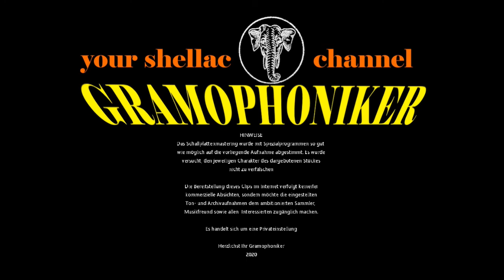Auf der Rue Madeleine in Paris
Walzer aus dem Tonfilm "Der Unwiderstehliche"
(Fr. Doelle - Ch. Amberg)

PETER KREUDER mit seinen Solisten
An der Wurlitzer Orgel: ADOLF WOLFF
Refraingesang: ERIC HELGAR

Label: TELEFUNKEN
Bestell-Nummer: A 2266
Matrizen-Nummer:  22225
Katalog-Nr. / im Wachs: 22225
Aufnahme-Datum: ca. 1937
Abspielgeschwindigkeit: 78,0 RPM
Aufnahmetechnik: ELEKTRISCH

Sie genießen eine Grammophon-Schellackplatte der Marke "TELEFUNKEN - DIE DEUTSCHE WELTMARKE"